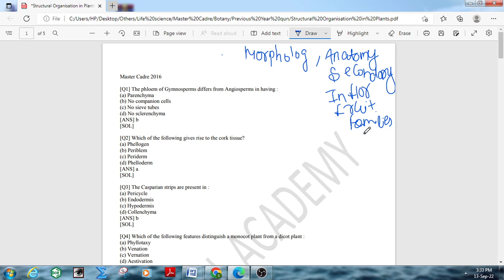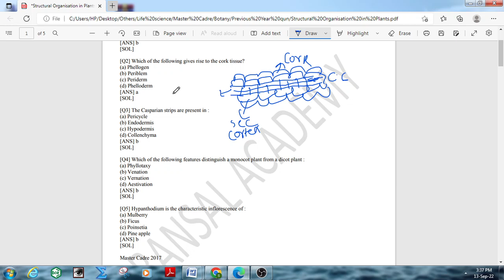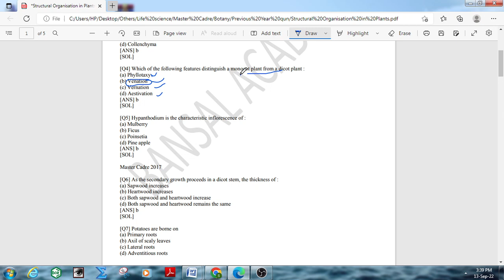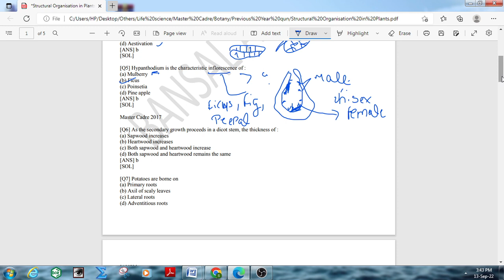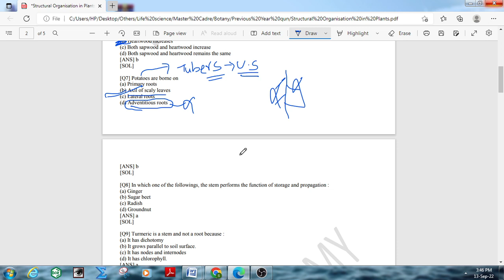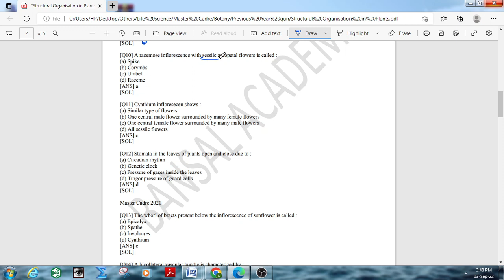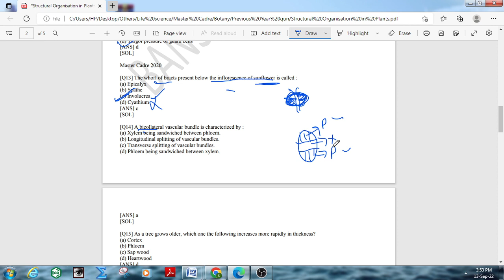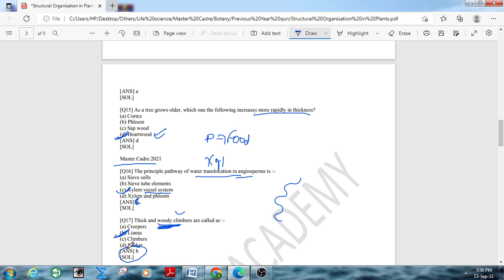Master Cadre Previous Year Solutions BOTANY Part-3 | Structural organisation in Plants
Master Cadre Previous Exam Solution | Biology Video Solution | Structural Organisation in Plants | Bansal Academy